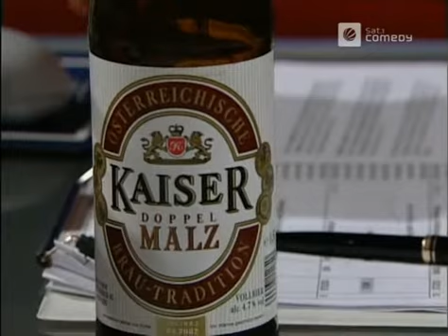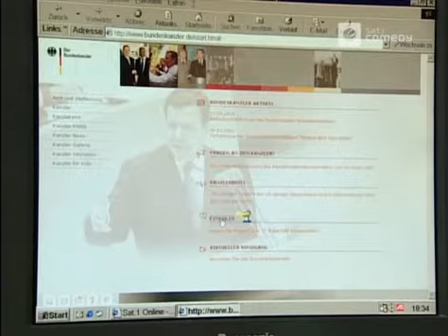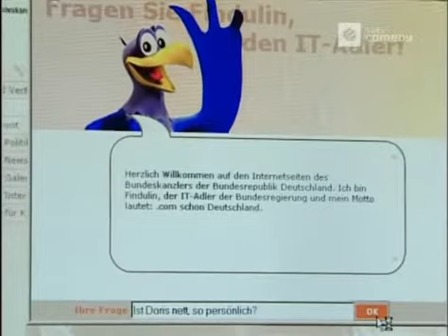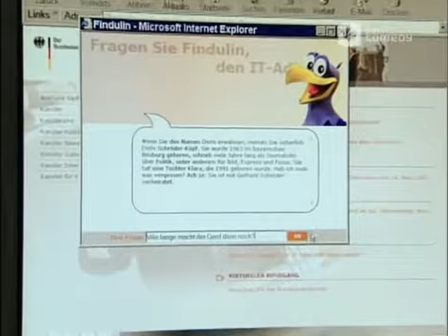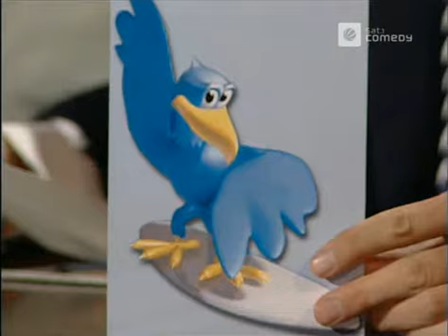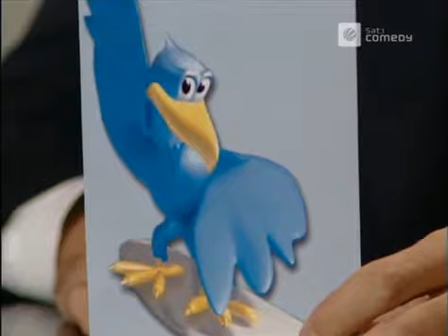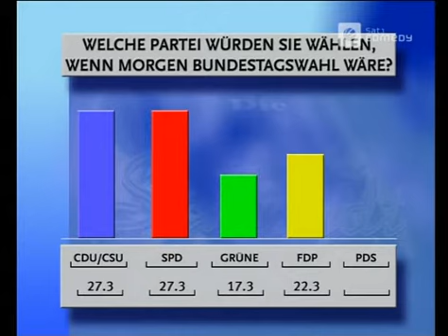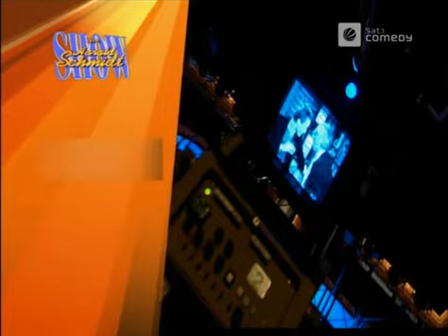Die Harald Schmidt Show - 1065 - 2002-04-02 - August Diehl, Liebling des Monats